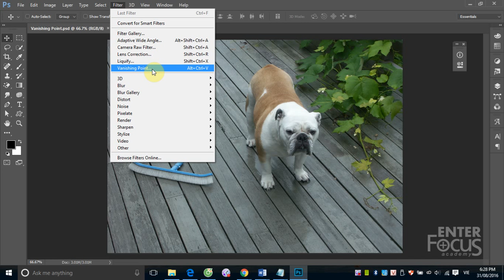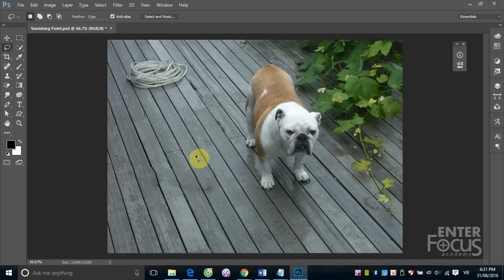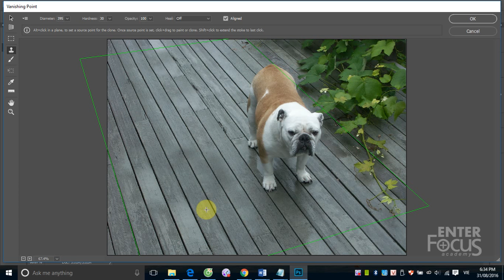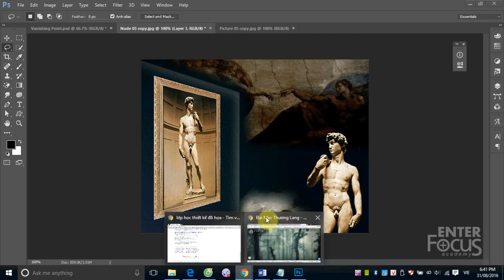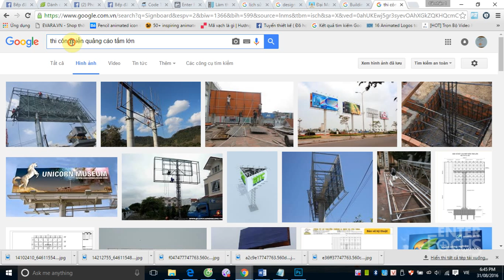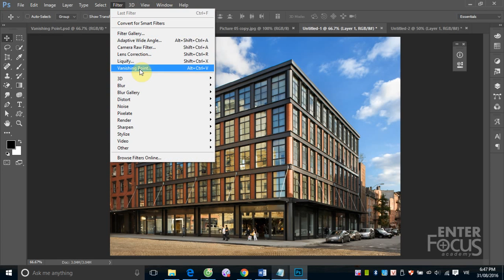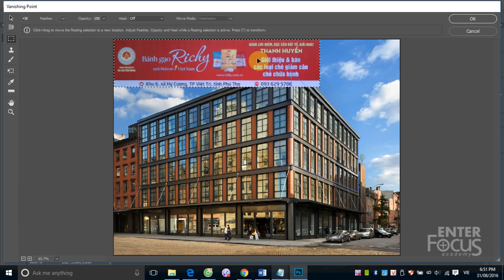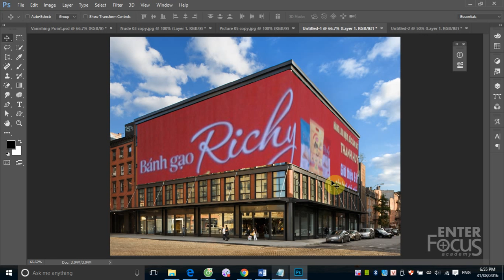Giáo trình Photoshop: Filter Vainishing Point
Video này sẽ hướng dẫn các bạn cách xử lý, ghép ảnh có tính chất phối cảnh trong Photoshop bằng Filter Vanishing Point